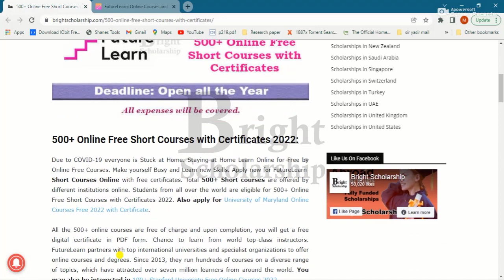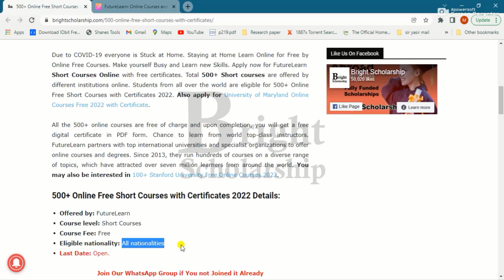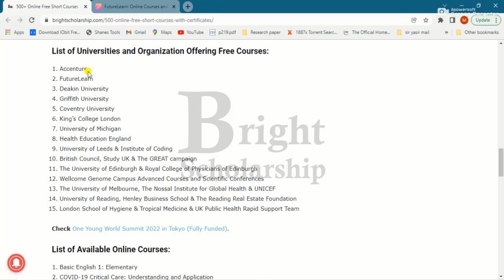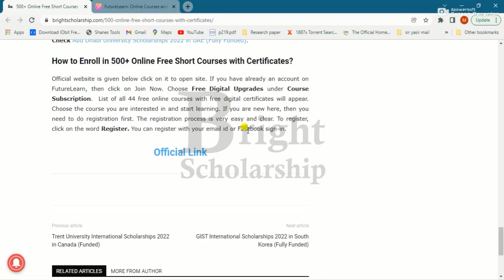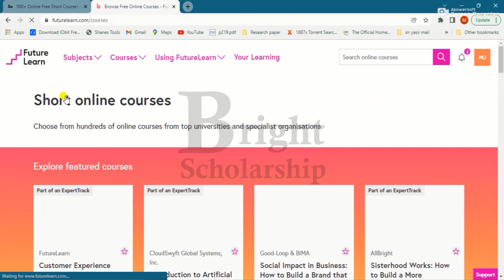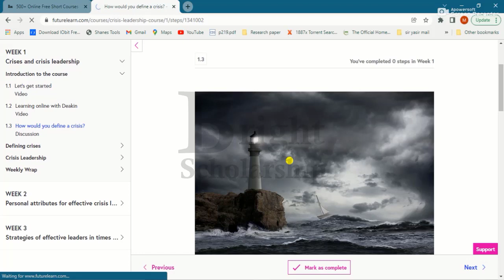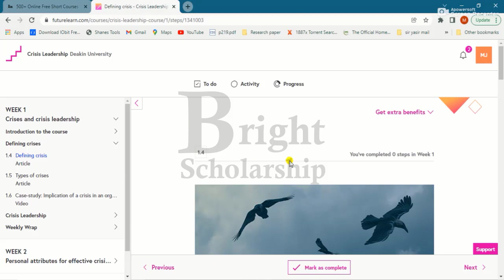500+ Online Free Short Courses with Certificates 2023-24 | Bright Scholarship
500+ Online Free Short Courses with Certificates 2023-24

Staying at Home Learn Online for Free by Online Free Courses. Make yourself Busy and Learn new Skills. Apply now for FutureLearn  Short Courses Online with free certificates. Total 500+ Short courses are offered by different institutions online. Students from all over the world are eligible for 500+ Online Free Short Courses with Certificates 2023-24.

All the 500+ online courses are free of charge and upon completion, you will get a free digital certificate in PDF form. Chance to learn from world top-class instructors. FutureLearn partners with top international universities and specialist organizations to offer online courses and degrees. Since 2013, they run hundreds of courses on a diverse range of topics, which have attracted over seven million learners from around the world.